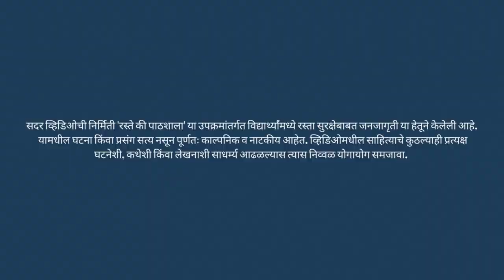8th To 10th | रस्ते की पाठशाला | मोटार वाहनांशी संबधित कागदपत्रे | V4 | V-School